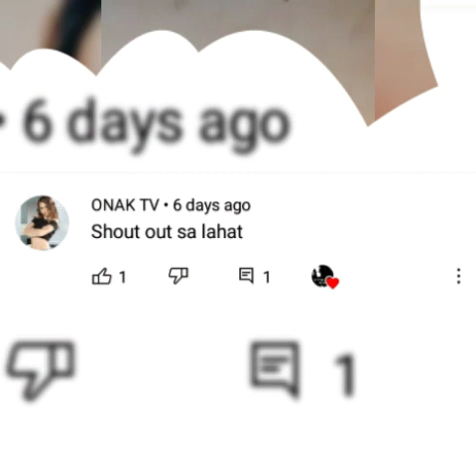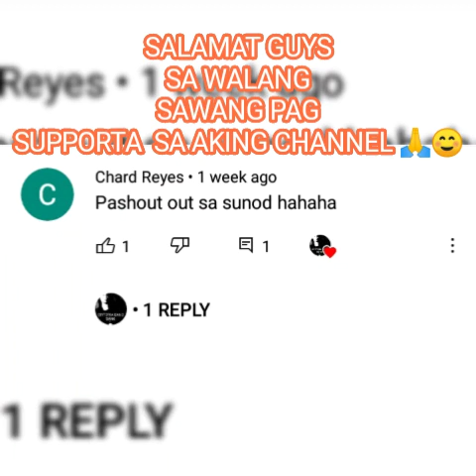NAPA WOW SILA SA GALING KONG KUMATA GUYS 😂|TIKTOK PILIPINAS ¦